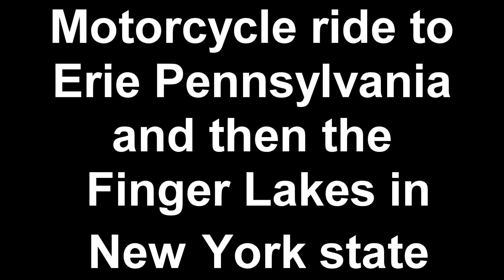Motorcycle ride to Erie Pennsylvania